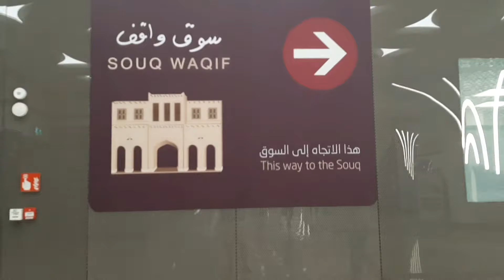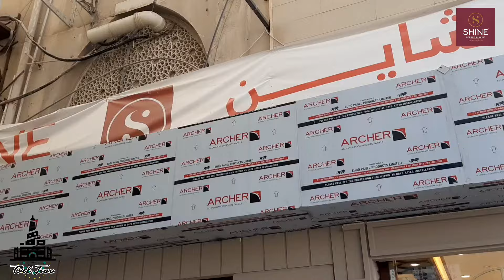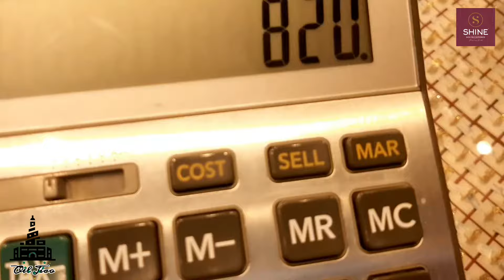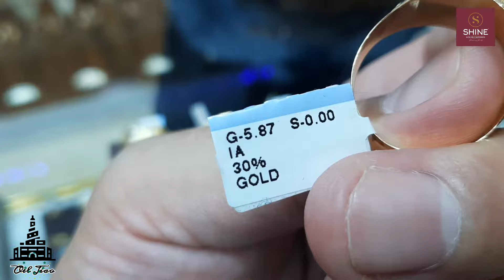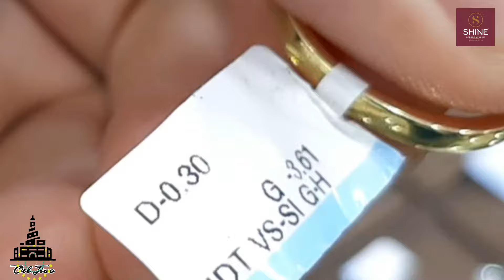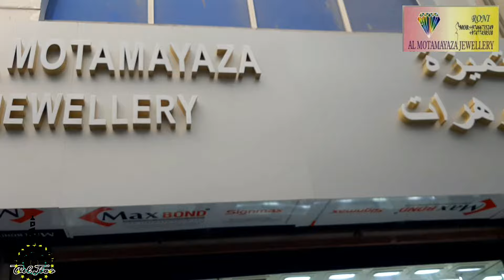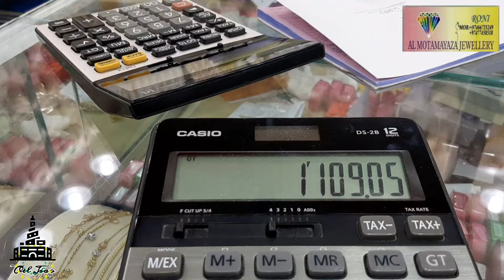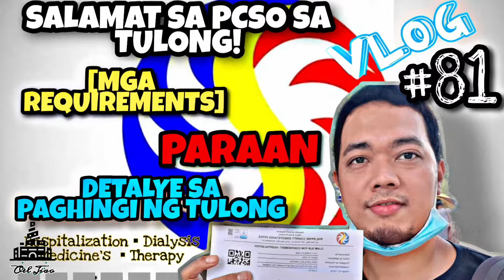2022 GOLD PRICE LIST IN SHINE STORE SOUQ WAQIF | Centro ng Bilihan ng Gold sa Doha ng mga kabayan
The Gold Souq Qatar is a perfect place to satisfy your cravings for gold jewelry. You will find beautiful pieces of jewelry here at affordable prices which is difficult to find anywhere else. Stroll through this guide to know more about this stunning shopping place in Qatar.

Shine

 Account Details
• My Messenger : Oel Jiao
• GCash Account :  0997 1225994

Please Follow and Like my Pages @
• Oel Jiao World
• My Son Is A Warior
KUNG DI KA PA ISA SA MGA KA-WAFU AT KA-WAFA KO PLS.

😉Please click the "🔔" para lagi kang notify sa mga bagong videos!

FAQS
📱CAMERA USED : Samsung A50
💻EDITING APPS : KineMaster & PicsArt